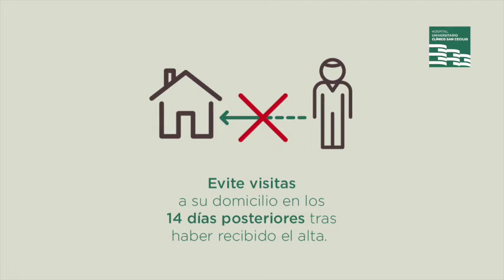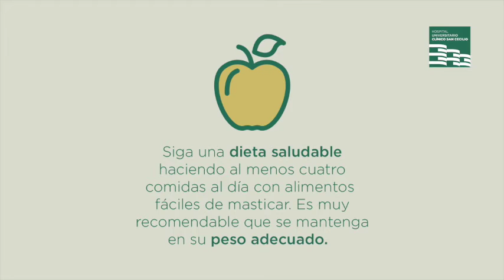Cuidados al alta tras hospitalización por coronavirus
Las personas que han estado hospitalizadas por la infección de coronavirus deben seguir estas recomendaciones durante 14 días tras recibir el alta hospitalaria. Es conveniente mantener medidas de aislamiento domiciliarias como se explica en el vídeo.

Hospital Universitario Clínico San Cecilio de Granada